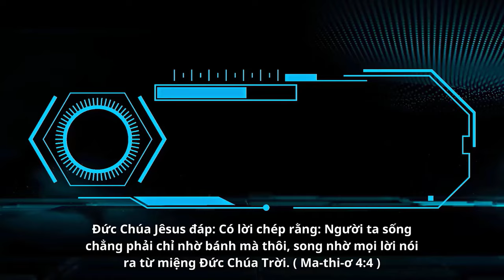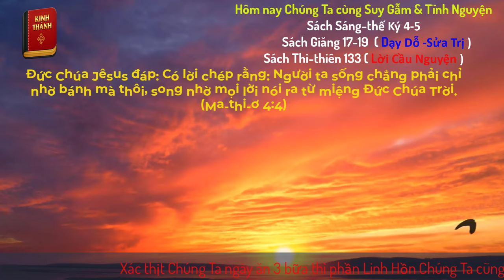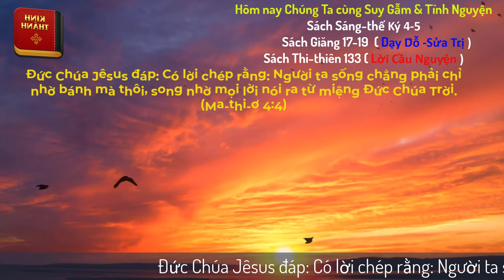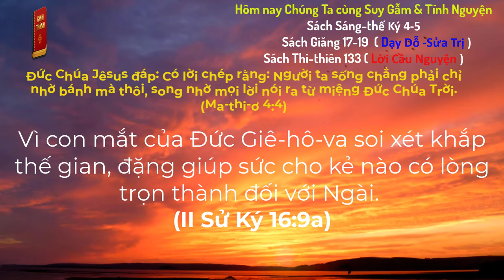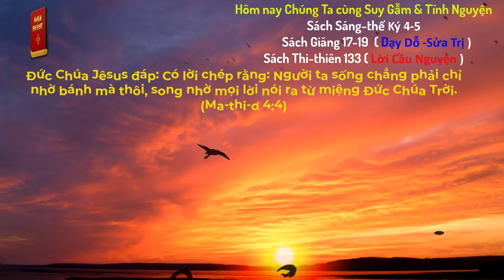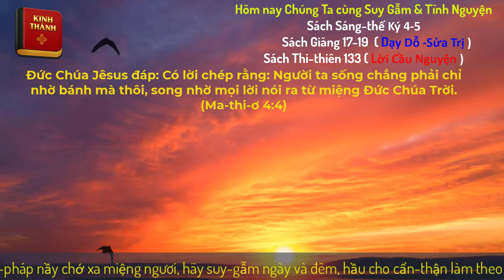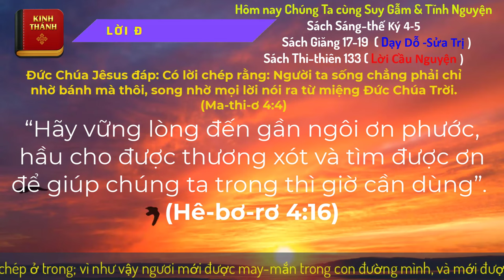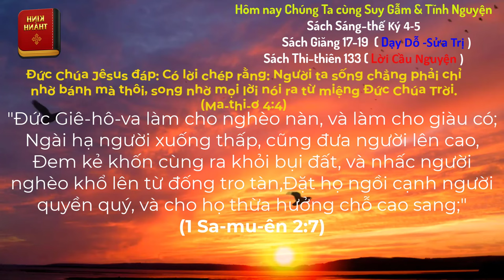Oneway Radio | Tĩnh Nguyện Hằng Ngày 19/05/2024 | Dưỡng Linh cơ Đốc